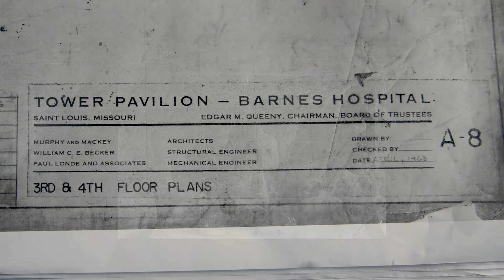The History of Queeny Tower at Barnes-Jewish Hospital